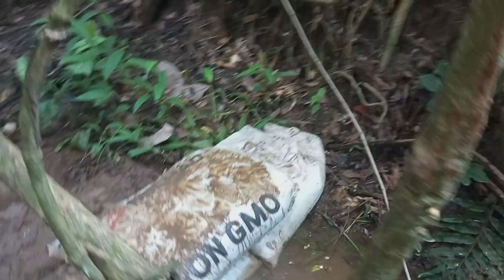Como fazer represa com saco de areia